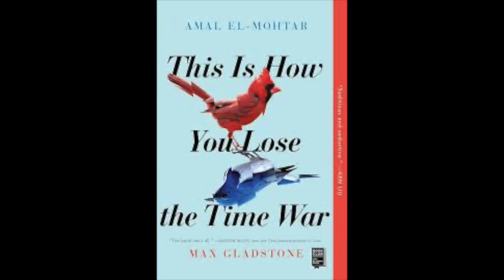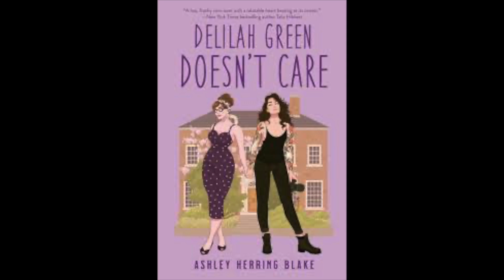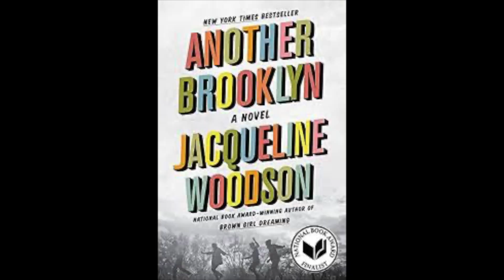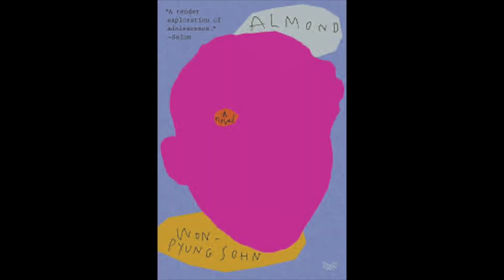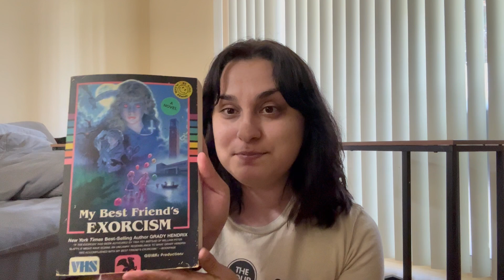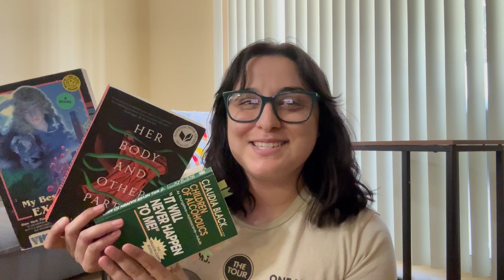Books I've Read So Far in 2024!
I apologize for my appearance I had to film this before I lost my nerve.